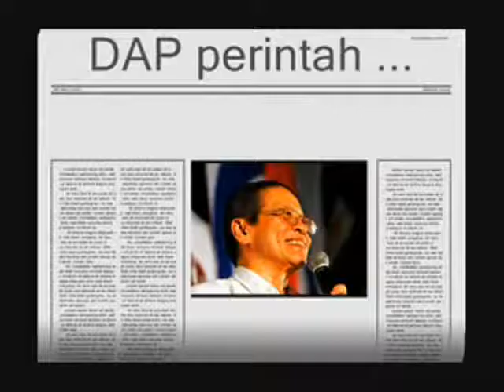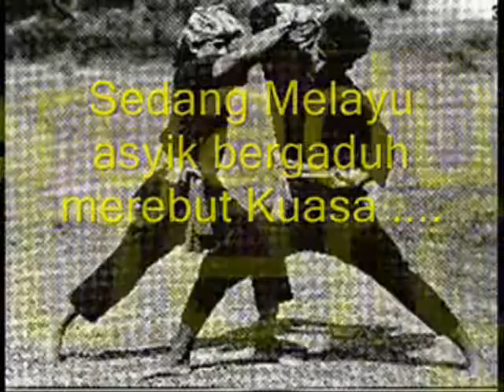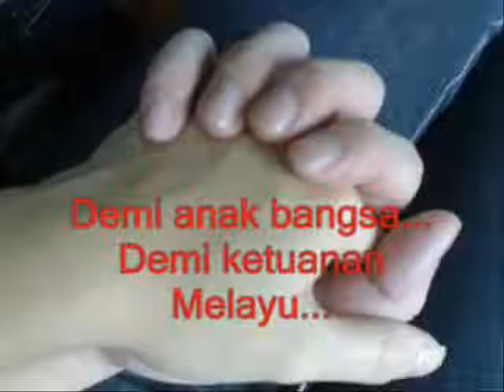warisan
anak kecil